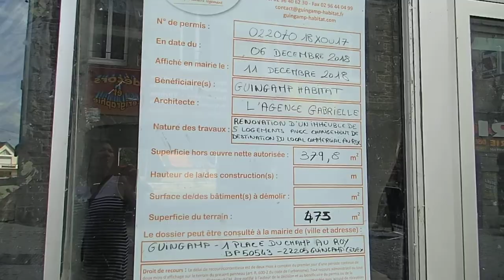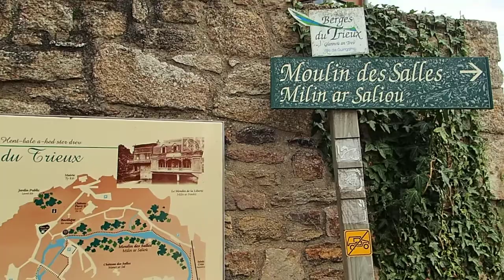Tourisme Travel: After the picnic at Guingamp city - Après le picnic à Guingamp 1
Du lịch thành phố Guingamp thuộc vùng Bretagne - Pháp